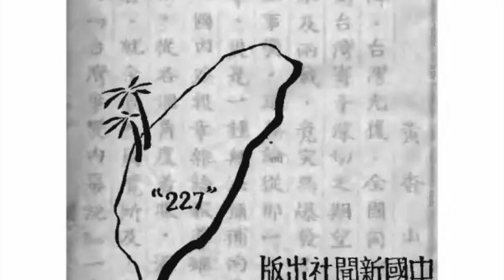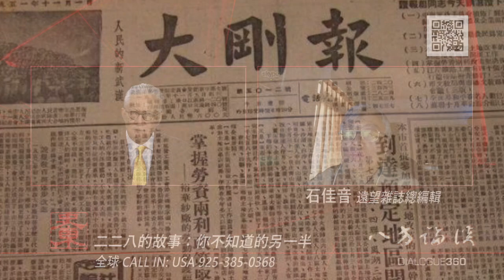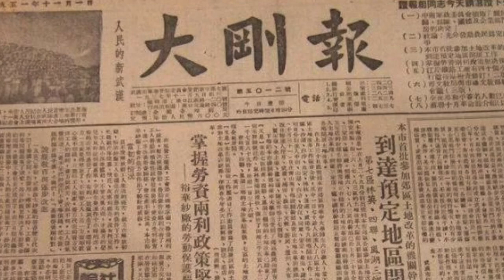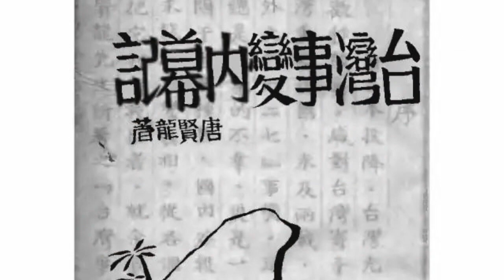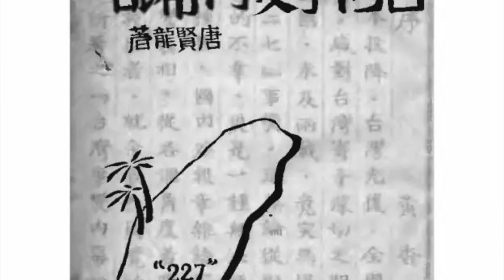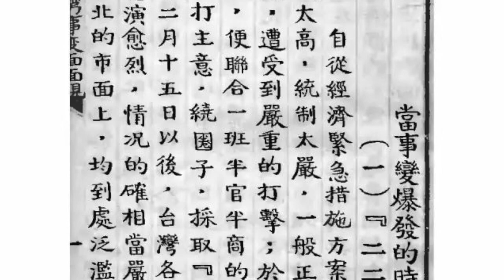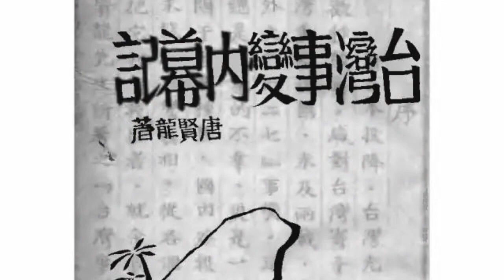030913 訪 石佳音 二二八的故事：你不知道的另一半（50%版）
030913

訪：遠望雜誌總編輯 石佳音
題：二二八的故事：你不知道的另一半
日期：美西 03/09/2018（亞洲 03/10/18）
時間：美西 08:00 - 09:00 PM（亞洲 12:00 NOON - 1:00 PM）

導讀：
蔡英文避谈的「二二八真相」──唐贤龙《台湾事变内幕记》

欲看八方論談其他完整版節目，免廣告，看到飽。請至

加入會員後：
1. 可看後製版完整版節目。
2. 可看史東所有過去，所有完整的節目。
2. 沒有廣告。
3. 節目預報及其它信息，會員可獲優先通知。